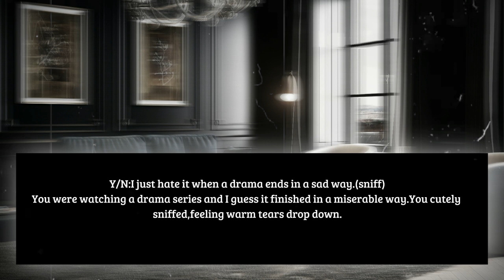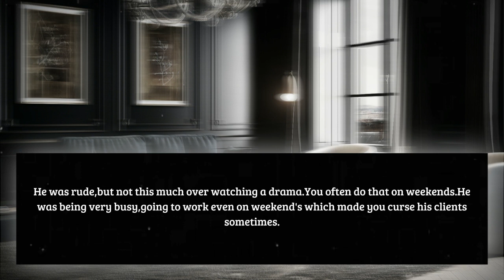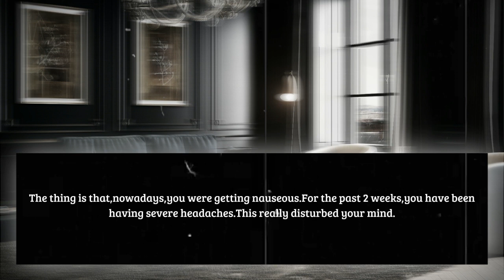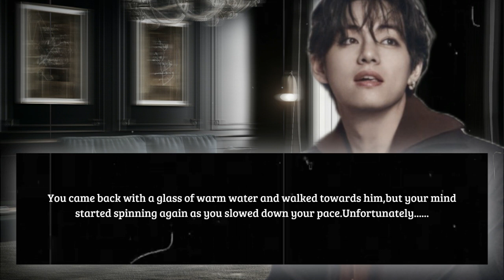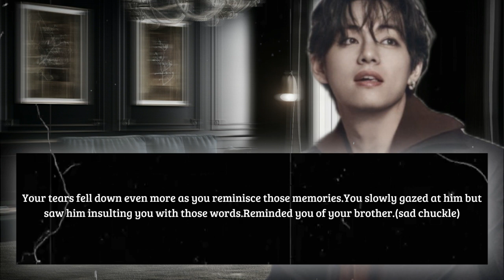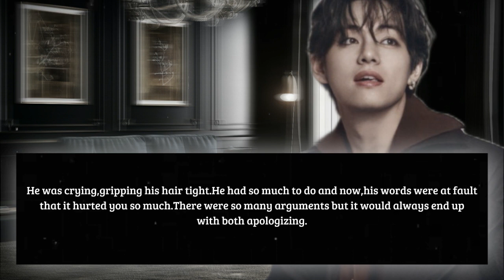𝐊.𝐓.𝐇||𝐖𝐡𝐞𝐧 𝐲𝐨𝐮𝐫 𝐜𝐨𝐥𝐝 𝐡𝐮𝐬𝐛𝐚𝐧𝐝 𝐡𝐞𝐚𝐫𝐬 𝐲𝐨𝐮 𝐜𝐫𝐲𝐢𝐧𝐠 𝐚𝐟𝐭𝐞𝐫 𝐛𝐞𝐢𝐧𝐠 𝐢𝐧𝐬𝐮𝐥𝐭𝐞𝐝 𝐛𝐲 𝐡𝐢𝐦||𝐓𝐚𝐞𝐡𝐲𝐮𝐧𝐠 𝐅𝐅♦𝟏/𝟐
⟹𝐀𝐩𝐩𝐬 𝐮𝐬𝐞𝐝 𝐭𝐨 𝐞𝐝𝐢𝐭:
𝐂𝐚𝐩𝐜𝐮𝐭-𝐞𝐝𝐢𝐭𝐢𝐧𝐠 𝐯𝐢𝐝𝐞𝐨
𝐏𝐢𝐜𝐬𝐚𝐫𝐭-𝐄𝐝𝐢𝐭𝐢𝐧𝐠 𝐩𝐢𝐜𝐭𝐮𝐫𝐞𝐬
⟹𝐋𝐢𝐧𝐤𝐬:
𝐃𝐮𝐬𝐭 𝐎𝐯𝐞𝐫𝐥𝐚𝐲 𝐞𝐟𝐟𝐞𝐜𝐭: